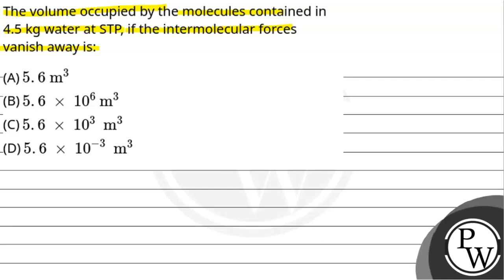The volume occupied by the molecules contained in 4.5 kg water at STP, if the intermolecular for....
The volume occupied by the molecules contained in 4.5 kg water at STP, if the intermolecular forces vanish away is: 📲PW App